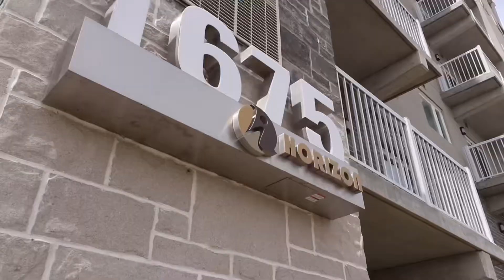1675 BANWELL, unit 104📍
🔑JUST LISTED🔑

💰$399,900💰

✅ Private yard
✅ Option to purchase furniture

Beautiful main level corner unit with 2 bedrooms and 2 bathrooms, located in the highly desired Eastside Horizons!

Open concept living with all the luxury finishes. Fantastic kitchen with premium stainless steel appliances, in-suite laundry, 3pc en-suite bathroom with glass shower. Tons of extra storage in the unit via custom cabinets.

Enjoy a fenced off private patio - perfect for pets, enjoying the weather, and doubles up as a potential second entrance.

Buyer has option to purchase the unit furnished!

💎| The Hasan Group
📍| Windsor-Essex